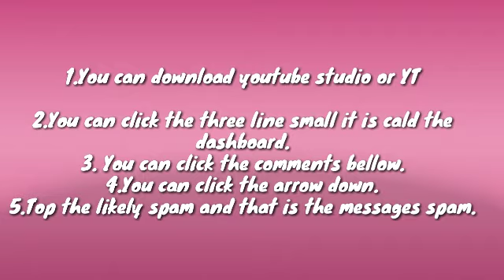How to know the spam messages.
Ang kaalaman na ito ay para lamang sa mga bagohan.